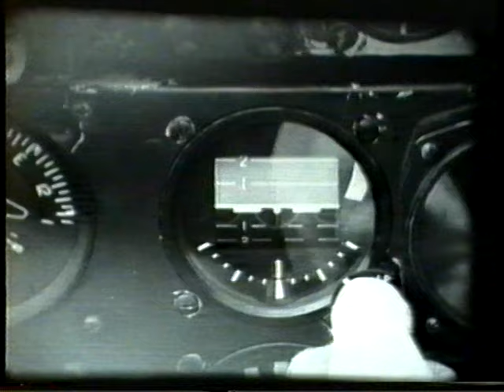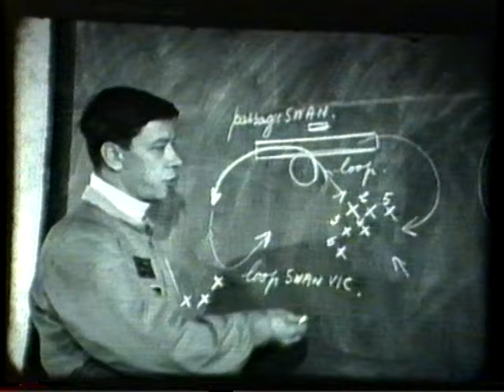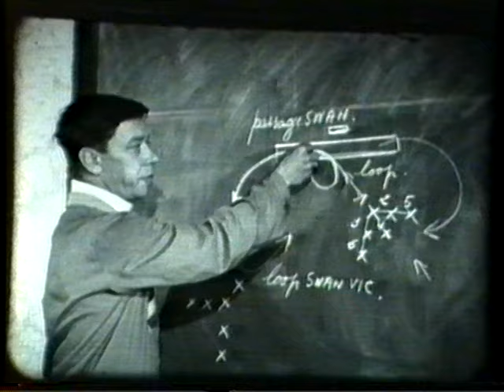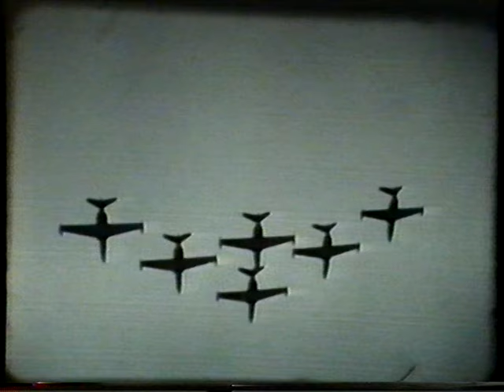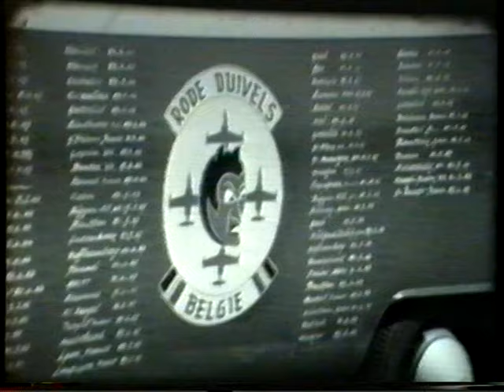Les Diables Rouges Fouga CM.170 documentary 1970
Belgian Air Force Red Devils documentary, RTB 1970